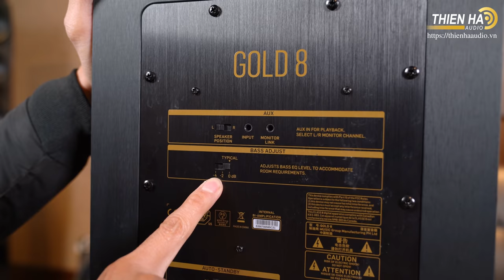Trổ Tài Ca Hát Cực Đỉnh Với Tannoy Mornitor Gold 8 - Đẳng Cấp - Sang Trọng - Chất Âm Tuyệt Vời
Loa tích hợp Gold 8 nói riêng và dòng sản phẩm Gold Series mới của Tannoy nói chung chính là sự hồi sinh của các loa Tannoy Monitor, ra đời từ những năm 60 của thế kỷ trước, là một trong những dòng sản phẩm huyền thoại của hãng loa Anh Quốc. Giờ đây, Tannoy Gold 8 ra đời trong một diện mạo và thiết kế mới đểu phù hợp hơn cho nhu cầu sử dụng thời hiện đại, tích hợp sẵn ampli và mạch EQ, có thể dùng làm loa nghe nhạc hoặc loa kiểm âm tầm gần (nearfield monitor) trong phòng thu.
Tannoy Gold 8 là model lớn nhất trong dòng loa Gold Series thế hệ mới của Tannoy, có bản chất là một đôi loa bookshelf tích hợp (trang bị sẵn ampli), được xây dựng với cấu hình loa 2 đường tiếng, mỗi loa được trang bị một tổ hợp củ loa đồng trục Dual Concentric đường kính 203mm, gồm 1 driver tweeter màng titan kích thước 25,4mm được đặt ở chính giữa tâm của driver woofer hình nón đường kính 203mm. Trong đó, âm thanh từ loa tweeter sẽ được khuếch tán nhờ vào sự hỗ trợ của cấu trúc ống dẫn sóng Point Source Tulip Waveguide.
Cụ thể, Point Source Tulip Waveguide là một cấu trúc bằng đồng đánh bóng, có dạng họng kèn sâu, giúp tiếng treble của loa có thể lan tỏa rộng, xa và đều khắp trong không gian, với sự trong trẻo và độ chi tiết rất cao, rất tơi mịn và không bị chói gắt, đồng thời hạn chế được tác hiện tượng tiêu cực thường gặp ở cấu trúc tweeter thông thường là nhiễu loạn và méo tiếng. Tất nhiên, không thể không nhắc đến một thiết kế “đặc sản” khác đã làm nên tên tuổi của Tannoy đó là cấu trúc loa đồng trục Dual Concentric lừng danh. Nó được biết đến với khả năng tăng độ phủ của điểm ngọt, tối ưu về chi tiết và đặc biệt tạo được âm trường mở rộng, âm thanh sẽ có sự hòa quyện và liền lạc tốt hơn, loại bỏ được hiện tượng lệch pha và rời rạc giữa các dải tần số. Ngoài ra, thiết kế cổng thoát hơi bass phía trước giúp tối ưu cho việc setup loa với các điểm bố trí gần tường.
Loa hi-end Tannoy Gold 8 được trang bị mạch ampli tích hợp Class A/B có tổng công suất 300W, ghép theo kiểu bi-amp, khuếch đại riêng cho từng driver nhằm tái tạo sân khấu có độ động cao và tăng độ chính xác hài âm. Gold 8 có đến 2 ngõ vào tín hiệu âm thanh analog là XLR và TRS cho phép kết nối tối đa hai nguồn âm thanh cùng lúc, chọn và chuyển đổi đầu vào dễ dàng. Bên cạnh việc tích hợp sẵn mạch ampli mạnh mẽ và chính xác, loa bookshelf Tannoy Gold 8 còn được trang bị mạch EQ cho phép người dùng can thiệp hiệu chỉnh âm sắc dải cao và độ lợi dải trầm.